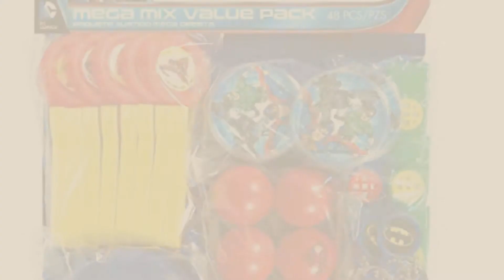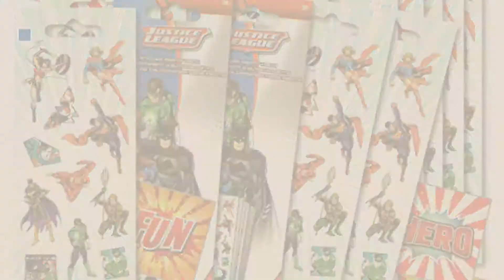Top 10 Justice League Party Favors [2018]: Amscan Adventure Filled Justice League Birthday Party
- New! 2019 Black Friday / Cyber Monday Party Favors Deals and Updates.

Black Friday / Cyber Monday Amscan Adventure Filled Justice League Birthday Party Mega Mix Favor Set (48 Piece), 11 by Amscan

Black Friday / Cyber Monday Adventure Filled Justice League Birthday Party Pencil Favours, Multi Colored, Wood, 7 by Amscan

Black Friday / Cyber Monday American Greetings Justice League Value Party Favor Pack by American Greetings

Black Friday / Cyber Monday Justice League Deluxe Party Favors Goody Bag Fillers Set of 14 with Figures, Special Doll, by Super Hero

Black Friday / Cyber Monday Justice League Stickers Party Favors Pack - 16 Sheets of Justice League Stickers Bundled by Stickerland Party Supplies

Black Friday / Cyber Monday DC Comic Super Hero Dog Tags (2 Dozen) by DC Comics

Black Friday / Cyber Monday Amscan Boys Adventure Filled Justice League Birthday Party Eraser favors (Pack Of 12), by Amscan